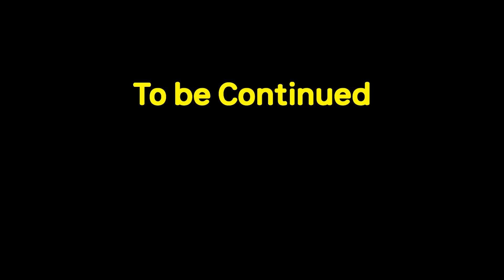황당한 "한국에 대한 편견들" 해외 게시판 80만 조회수 기록 게시물!! | 구잘TV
해외 게시판을 둘러보다 당황스러운 글을 발견했어요!
엄청나게 많은 사람들이 봤네요!!
너무 재밌어서 공유해봐요~!! ㅎㅎㅎㅎㅎ